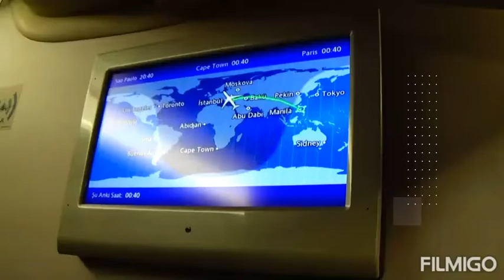REVEALING THE AEROPLANE'S RELAXED MOOD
When in the air on a flight, the feel of fear&anxiety goes away,as the stewards serve delicacies and drinks, also you can watch movies and television programs. Airplane, any of a class of fixed-wing aircraft that is heavier than air, propelled by a screw propeller or a high-velocity jet, and supported by the dynamic reaction of the air against its wings. Learn more about the different types of airplanes as well as their construction.